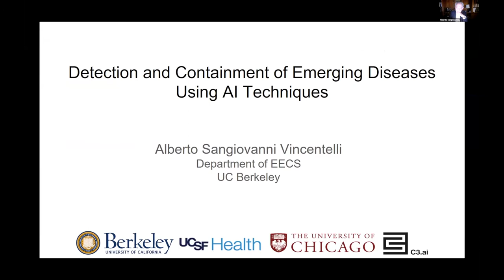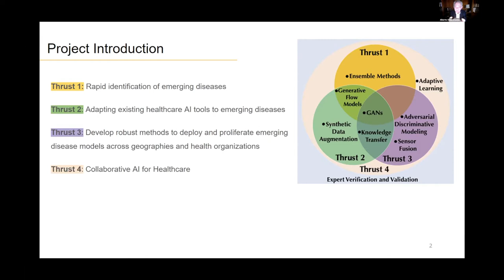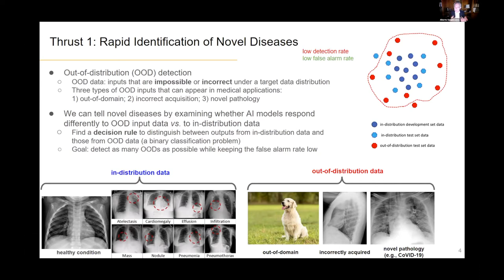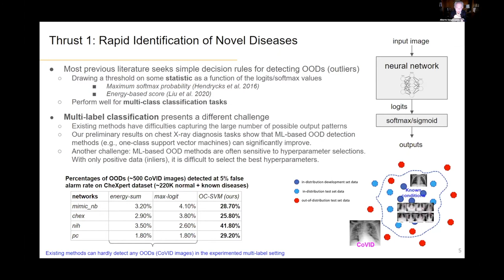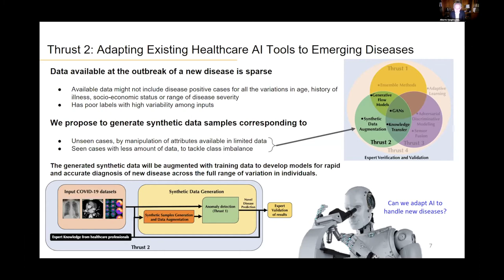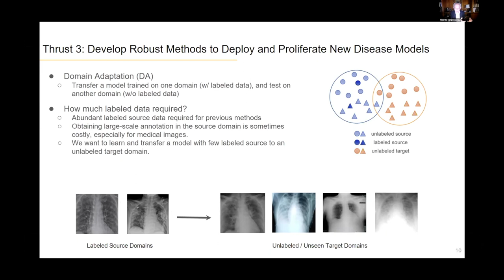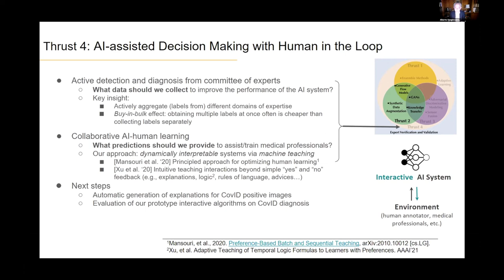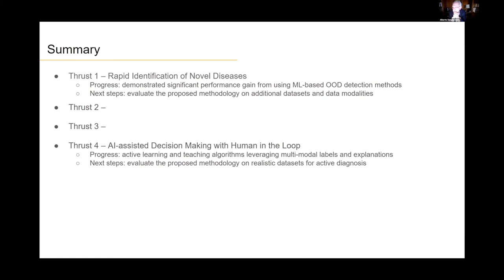Detection and Containment of Emerging Diseases Using AI Technique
ABSTRACT: This work focuses on developing data-efficient and reliable algorithms for healthcare AI in response to emerging diseases such as COVID-19. In particular, we aim to: 1) develop machine learning methods targeting unseen disease types; 2) adapt existing medical AI tools to emerging diseases to rapidly mitigate the outbreak; 3) develop robust methods to deploy and proliferate new disease models to disparate healthcare institutions across geographies; and 4) utilize collaborative AI approaches that leverage experiences of medical professionals to enable rapid cycle development of emerging disease models. We will deploy our experience in developing algorithms for incipient fault detection in cyber-physical systems and in generative modeling for synthetic data generation in computer vision applications and interactive machine learning. Healthcare AI models will be made robust and explainable for clinical use in collaboration with the UCSF School of Medicine. We will make extensive use of the C3.ai Data Lake, along with additional data available from UCSF. Further, we intend to use the C3 AI Suite extensively to facilitate our algorithmic and code development work, integrate our results in the C3 AI Suite to make it more powerful in AI applications to healthcare, and make our results openly available to foster further research.

SPEAKER: Alberto Sangiovanni-Vincentelli is the Edgar L. and Harold H. Buttner Chair of Electrical Engineering and Computer Science at University of California, Berkeley, where he has served on faculty since 1975. He is Special Advisor to the Dean of Engineering for Entrepreneurship and Chair of the Faculty Advisors to SkyDeck, UC Berkeley’s accelerator. His many honors include the IEEE-EDAA Kaufman Award for pioneering contributions to electronic design automation (EDA) and the IEEE/RSE Maxwell Medal “for groundbreaking contributions that have had an exceptional impact on the development of electronics and electrical engineering or related fields.” He co-founded Cadence and Synopsys, two leading EDA companies, is a board member of Cadence, KPIT, ISEO, ExpertSystem, Cogisen, Cy4gate, has consulted for companies worldwide, including Intel, IBM, ST, Mercedes, BMW, UTC, GM, and is International Advisory Council Chair of the Milano Innovation District. He is a member of the NAE, a IEEE and ACM Fellow, and holds Honorary Doctorates from Aalborg University and KTH. He has published over 1,000 papers and 19 books with an h-index of 117 (Google Scholar) and graduated over 100 doctorate students.